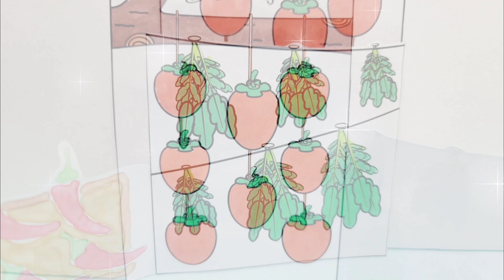바람에말려요/무료도안/환경과생활만들기/환경과생활미술/어르신미술/집콕만들기/Crafts for kids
안녕하세요.
 꼼질HOUSE입니다.

바람은 우리에게 전기도 주고 빨래와 채소 등을 말려 주는 등
여러 가지 일을 한답니다.
그중에서 바람에 말려지는 채소와 과일을 표현해 보았어요.
지그재그로 접어 뒷면 중앙에 그림을 붙여 주면 완성돼요~
바람에 말려지는 채소와 과일을 알아보아요^^

 감사합니다.

☆ 준비물 ☆
바람에 말려요 도안, 색칠 도구, 가위, 풀

감사합니다.